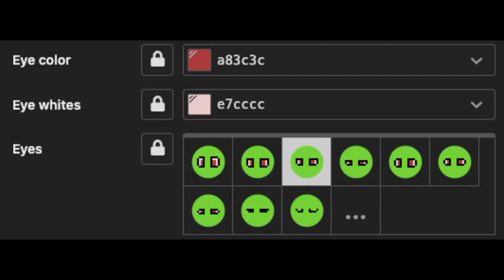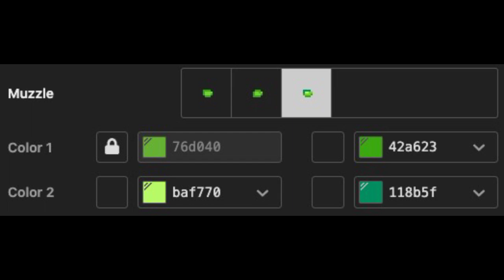🐉) Montgomery Gator / Monty FNAF SB : [ pony town skin ]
‧₊˚🍀꒱︰Si deseas que haga una pijama o algún personaje lo puedes pedir en los comentarios

_🌱Little Cloud ꒱